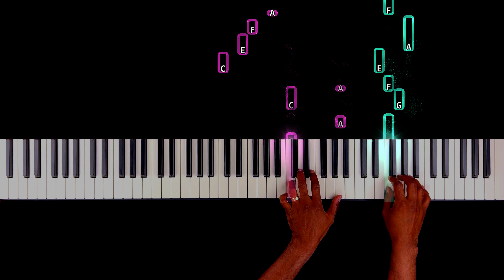Michael Giacchino - Bundle of joy 1.4.3 | PIANO TUTORIAL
🎵 ᴡᴡᴡ.ɴᴏᴏᴛsᴛᴜᴅɪᴏ.ɴʟ 🎵